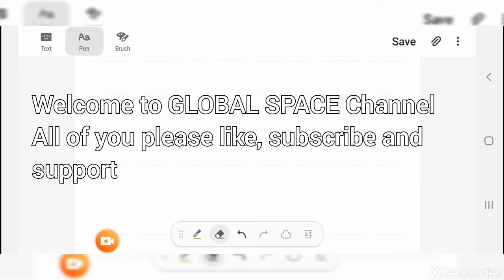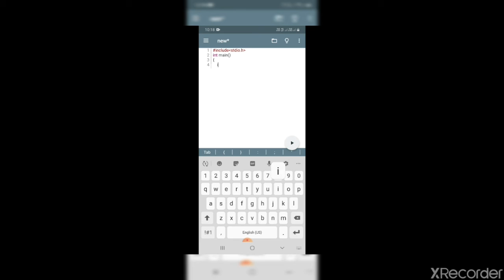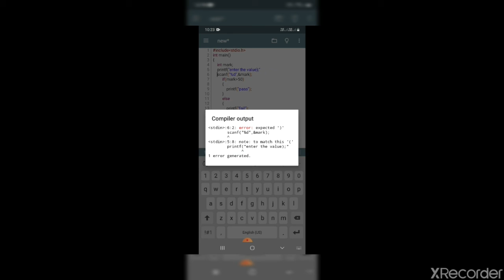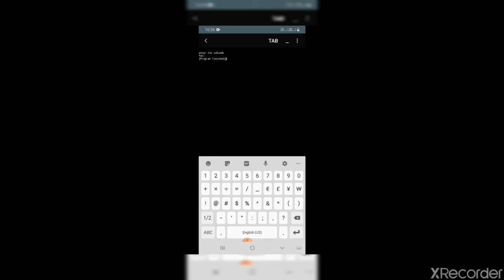Control Structures in C-Programming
If Structure and Simple if